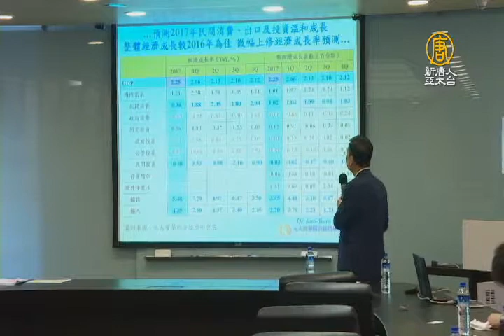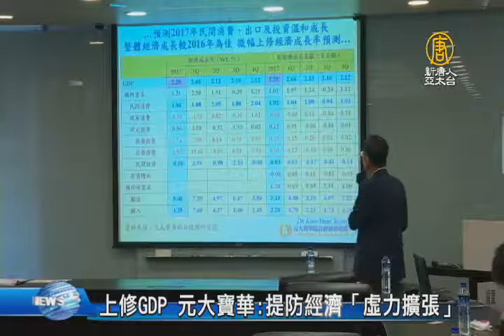上修GDP 元大寶華：提防經濟「虛力擴張」｜GDP｜經濟成長｜前瞻基礎建設【新唐人/NTD】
台灣出口表現優於預期，元大寶華，今天上修經濟成長率至2.25%，不過董事長梁國源警告，短期數據表現不錯，但長期並不樂觀，因為現在的經濟成長力道是虛的，提醒政府在產業政策上，得優先解決五缺問題。